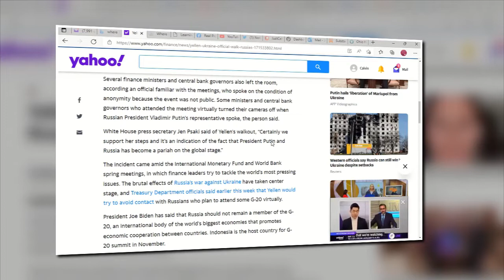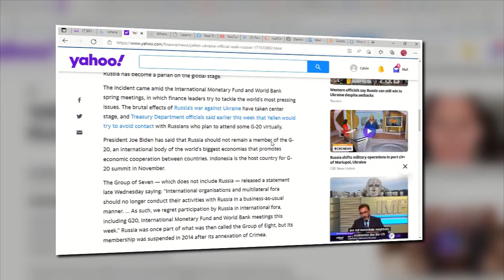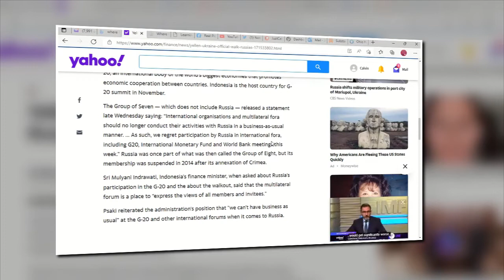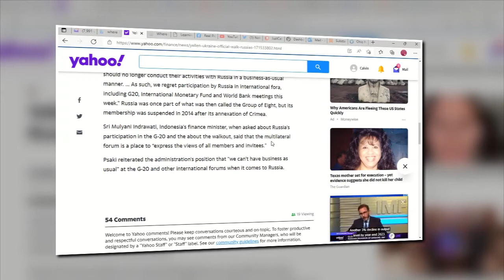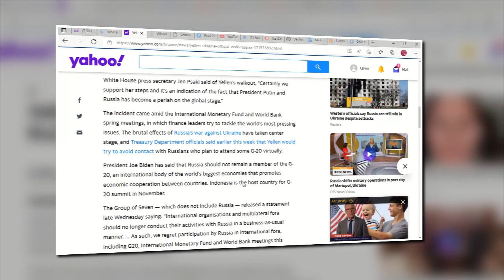Just Calvin Learning MMT through a Cloudy Lens